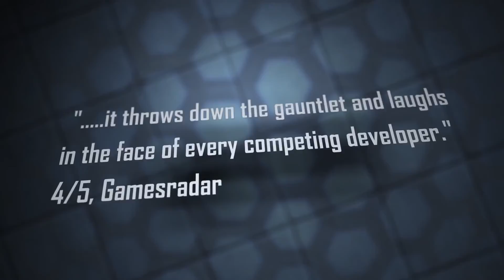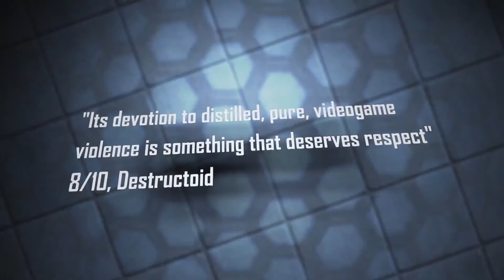JUNE 2016 UPCOMING GAMES RELEASE DATE | PS4 | XBOX 1| PC | 3DS | Wii U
Every Month I am going to do quick breakdown of video game release dates for ALL major gaming consoles [PS4,XOBXONE,PC,Nintendo Wii U/ 3DS]. No need to search multiple website for gaming info because your boy NOOBTONIC got you!!! ^_^